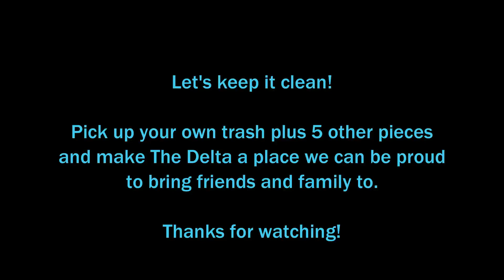Delta Striper Bank Fishing 1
California Delta near Mossdale in Lathrop. Fishing for Striped Bass from the bank.

05/26/2018